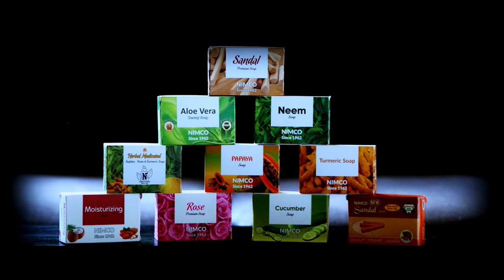NIMCO SANDAL SOAP | REHAN TARIQ | FILMSTOCK CREATIONS | TARIQ BHAT | HARISH KOTWANI | ASHPAK MUJAWAR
BRAND : NIMCO SANDAL SOAP
DIRECTOR : TARIQ BHAT
MODEL : REHAN TARIQ
VOICE : REHAAN KHAN
CINEMATOGRAPHER : ASHPAK MUJAWAR
PRODUCER : HARISH KOTWANI & FILMSTOCK CREATIONS
COSTUME : NIHARIKA TARIQ
VFX : PRAVIN KADAM
DI COLORIST : SHYAM KISHOR
DUBBING STUDIO : PREET AV LAB (PANKAJ RAJPOOT)
POSTER : FLASH POINT CREATIVES (MEHUL SHAH)
ASST: SULTAN ANSARI
MEDIA PARTNER : JAY SARAIYA (JS)
DURATION : 60 SEC
LANGUAGE : HINDI